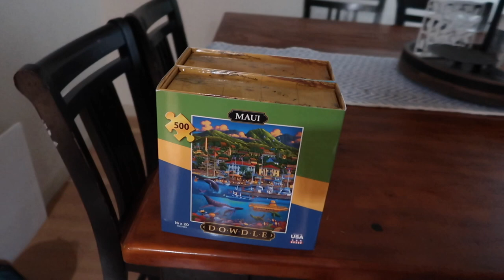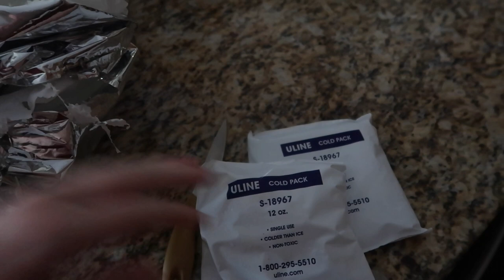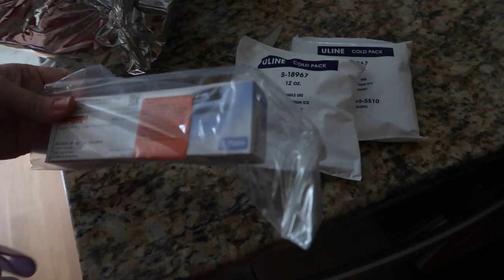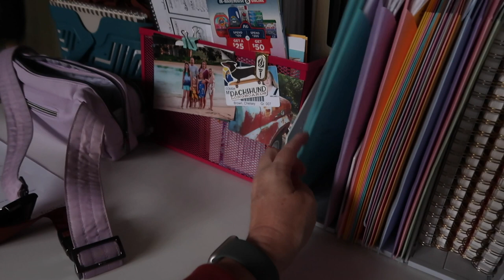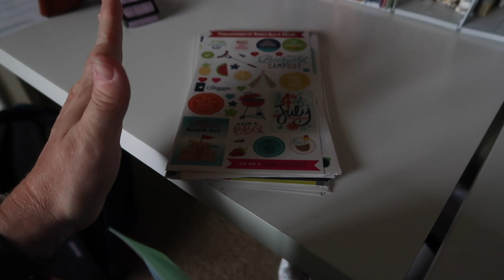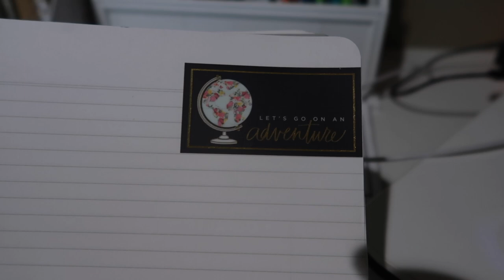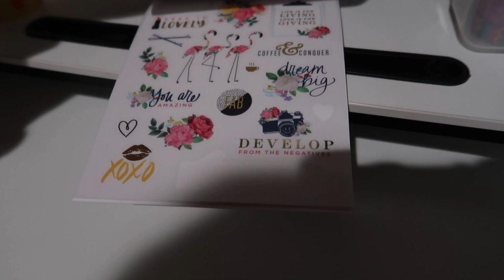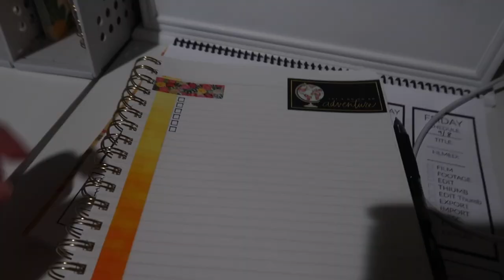WHAT DO I DO NOW THAT THE KIDS ARE IN SCHOOL? | DAY IN MY LIFE AS A MOM WHEN KIDS ARE IN SCHOOL 2023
AMAZON FAVORITES:

LUG TRAVEL BAG:

MICROFIBER BEACH (TRAVEL) TOWELS:

GoPro HERO9 BLACK CAMERA:

Canon PowerShot G7X Mark II Digital Camera:

Monitor Stand Riser Desk Organizer:

Bookshelf for Desktop Storage:

ART MARKER SET:

CURRENT PHONE CASE:

FETCH APP -2000 BONUS points w/ REFFERAL CODE:
5KKJA